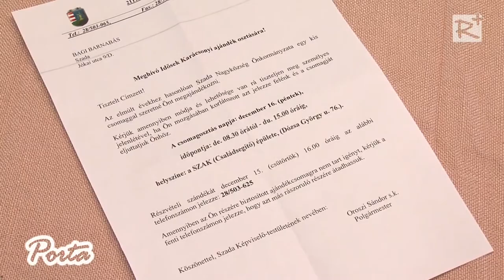Szada önkormányzata idén karácsonykor is megajándékozta a település 70 év feletti lakosait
Az elmúlt évekhez hasonlóan idén is sor került a már hagyománnyá vált karácsonyi ajándékcsomagok átadására, melyet a 70 év feletti szadai lakosok vehettek át. Az ajándékosztásban - a képviselőtestület tagjai mellett - részt vett Vécsey László országgyűlési képviselő is.

2016. december 24.